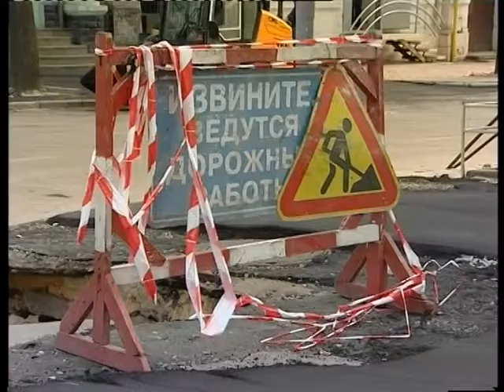Новости АТН 30 июля 2011 г. (1)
Основной выпуск - Новости АТН 30 июля 2011 г.